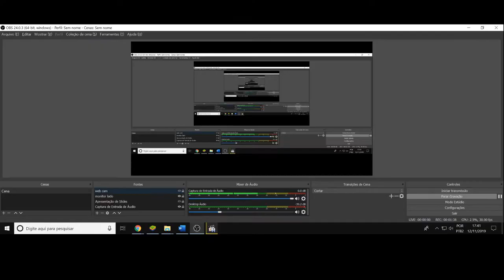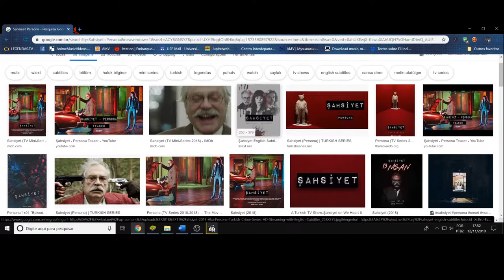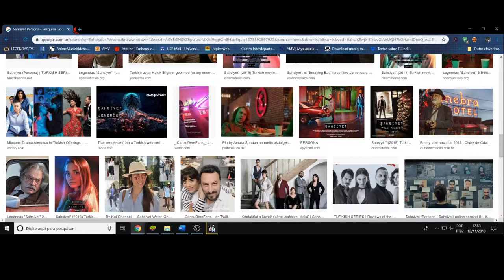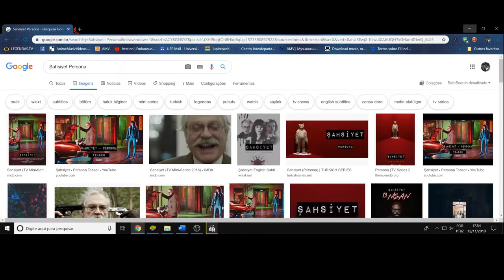(FD) Sahsiyet / Personality. O esquecimento não apaga a bestialidade humana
O Youtube não deixou o postar o op da série rsrs, mas vejam ela antes de ver o vídeo, é muito boa